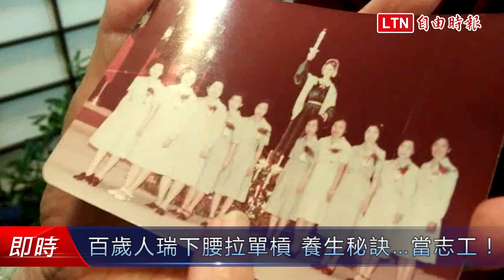百歲人瑞下腰拉單槓 養生秘訣…當志工！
如果活到100歲，您能做什麼？年屆百歲的黃蔡寬可以彎腰、劈腿、拉單槓，而且還能擔任志工。